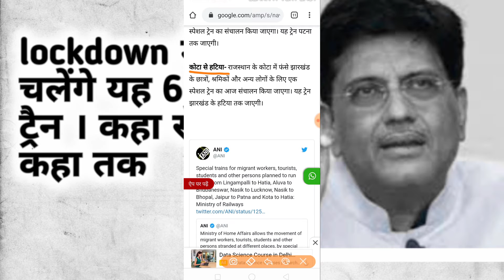6 special train running during lockdown । श्रमिक स्पेशल ट्रेन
Train during lockdown